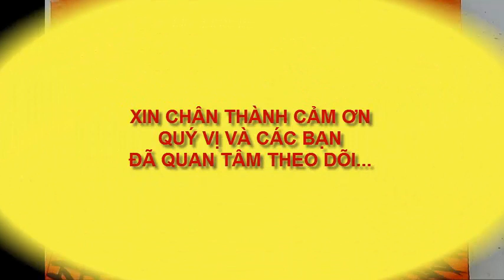Vẽ tranh phong cảnh đơn giản nhất